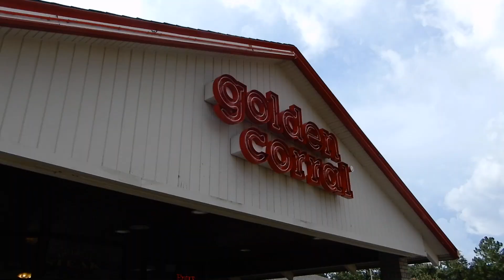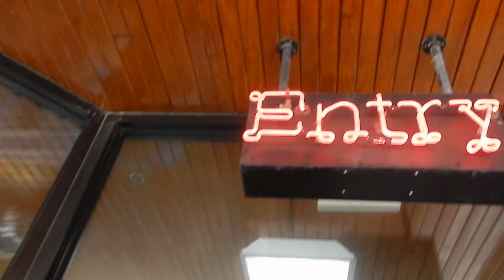👑Happy Buffet Birthday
It was Gracie's 10th birthday and she wanted to celebrate by eating at Golden Corral buffet. We couldn't believe how many desserts there were! What is your favorite birthday meal or dessert?